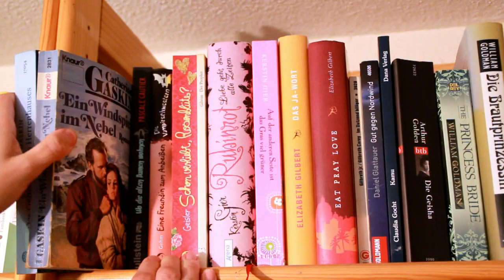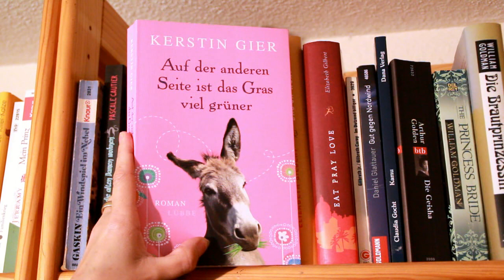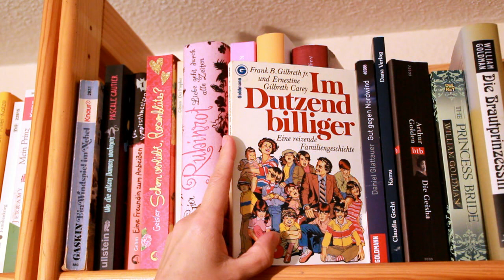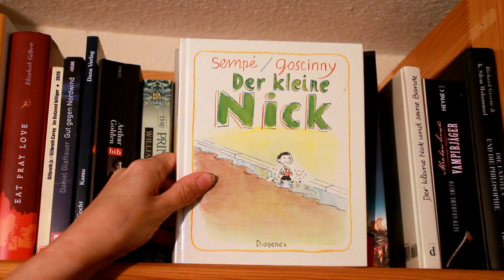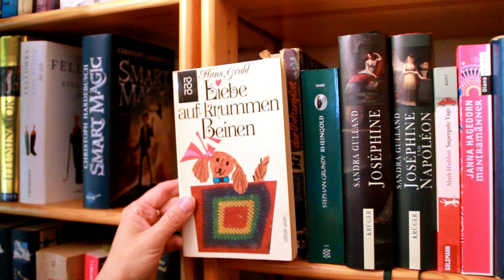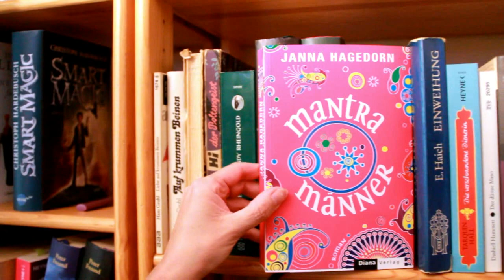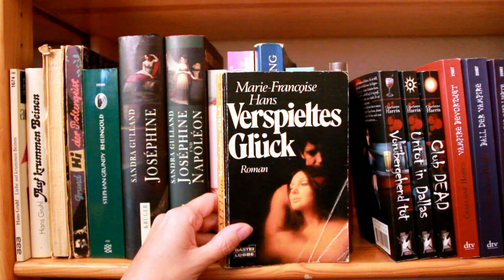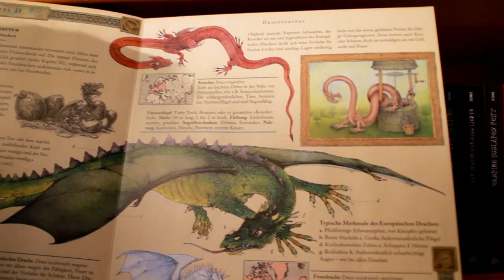Glimmerfee Bücherregal 06 ( Von Catherine Gaskin - Charlaine Harris )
Ein Windspiel im Nebel von Catherine Gaskin
Zum Buch

Wo die alten Damen wohnen: Roman von Pascale Gautier
Zum Buch

Die Vampirschwestern 01. Eine Freundin zum Anbeißen von Franziska Gehm
Zum Buch

Schon verliebt, Rosenblüte? von Dagmar Geisler
Zum Buch

Liebe geht durch alle Zeiten 01. Rubinrot von Kerstin Gier
Zum Buch
Liebe geht durch alle Zeiten. 3 Bände

Auf der anderen Seite ist das Gras viel grüner von Kerstin Gier
Zum Buch

Eat Pray Love von Elizabeth Gilbert
Zum Buch
Zur DVD

Das Ja-Wort: Wie ich meinen Frieden mit der Ehe machte von Elizabeth Gilbert
Zum Buch

Im Dutzend billiger von Frank B. jr. Gilbreth und Ernestine Gilbreth-Carey
Zum Buch
Zur DVD

Gut gegen Nordwind von Daniel Glattauer
Zum Buch

Kamu von Claudia Gocht
Zum Buch

Die Geisha von Arthur Golden
Zum Buch
Zur DVD

The Princess Bride von William Goldman
Zum Buch

Die Brautprinzessin von William Goldman
Zum Buch
Zum Hörbuch
Zur DVD

Der Medicus von Noah Gordon
Zum Buch

Der Schamane von Noah Gordon
Zum Buch

Der Eid der Heilerin (1) von Posie Graeme-Evans
Zum Buch

Die Heilerin von Brügge (2) von Posie Graeme-Evans
Zum Buch

Der kleine Nick von René Goscinny
Zum Buch
Zur DVD

Der kleine Nick und seine Bande von René Goscinny
Zum Buch

Abraham Lincoln - Vampirjäger von Seth Grahame-Smith
Zum Buch

Die Untoten und die Philosophie von Richard Greene und K. Silem Mohammad
Zum Buch

Die Monster von Templeton: Roman von Lauren Groff
Zum BUch

Liebe und Ehe auf krummen Beinen von Hans Gruhl
Zum Buch

Tschip, der Klabautermann von Josef Carl Grund
Zum BUch

Hi, der Poltergeist von Josef C. Grund
Zum Buch

Rheingold von Stephan Grundy
Zum Buch

Josephine (1) von Sandra Gulland
Zum Buch

Josephine und Napoleon (2) von Sandra Gulland
Zum Buch

Kaiserin Josephine (3) von Sandra Gulland
Zum Buch

Supergute Tage oder Die sonderbare Welt des Christopher Boone von Mark Haddon
Zum Buch

Mantramänner: Roman von Janna Hagedorn
Zum BUch

Einweihung von Elisbeth Haich
Zum Buch

Die verschwundene Dienerin: Ein Fall für Vish Puri von Tarquin Hall
Zum BUch

Der dünne Mann von Dashiell Hammett
Zum Buch

84, Charing Cross Road: Eine Freundschaft in Briefen von Helene Hanff
Zum Buch
Zur DVD

Verspieltes Glück von Marie-Francoise Hans
Zum Buch

Zum Buch: Vorübergehend tot (1)

Vampire und andere Kleinigkeiten: Erzählungen von Charlaine Harris
Zum Buch

Tod auf Urlaub von Charlaine Harris
Zum Buch

Grabesstimmen von Charlaine Harris
Zum BUch

Das geheime Buch der Magie. Die Zauberkunst Merlins von Ars Edition
Zum Buch

Expedition in die geheime Welt der Drachen von Ernest Drake von arsEdition
Zum Buch